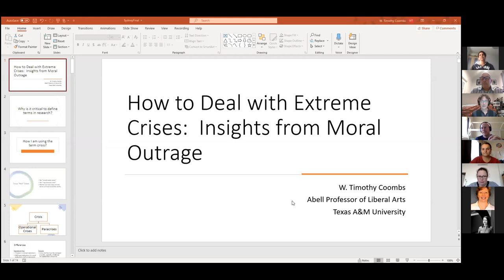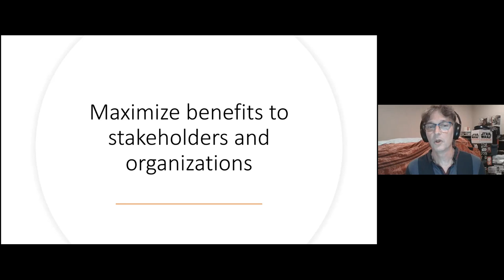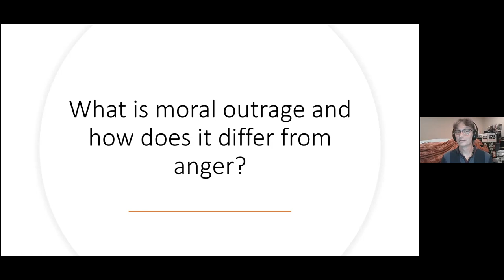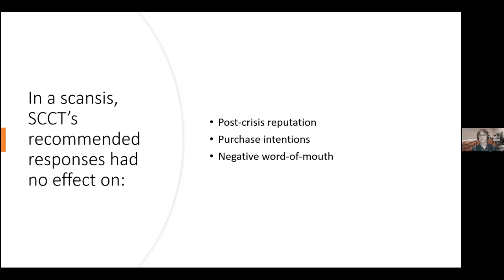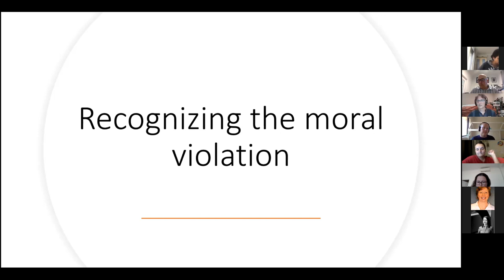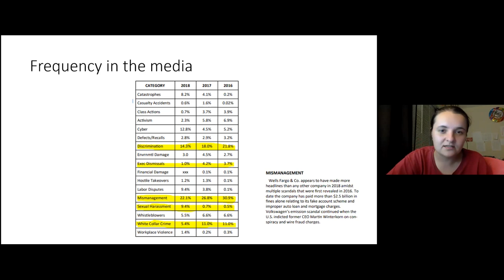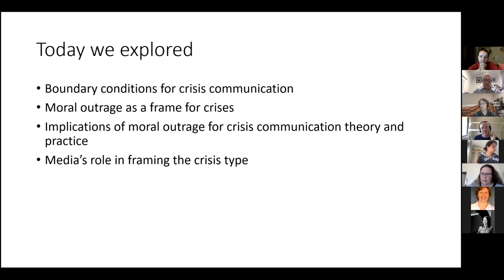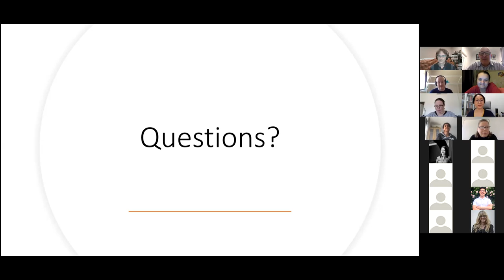W. Timothy (Tim) Coombs, Extreme Crisis, 31 July, 2020.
Subject
The focus is on extreme but frequent crises and the unique communicative demands they create. Most of what we know about crisis communication works for common crises but less so extreme.  Extreme is defined by the moral outrage the crisis can evoke.

Abstract
After years of research, we have a good idea of what makes for an optimal crisis response in a crisis (one that benefits stakeholders and the organization). But we also know some crises are more extreme than others and we believe extreme crises are different and more challenging for crisis communication. The problem is we have a difficult time identifying what makes a crisis extreme and if there are enough extreme crises to warrant further investigation of the topic. Moral outrage has emerged as one useful way to identify extreme crises. Moreover, the industry data indicates crises that can be considered extreme occur frequently. The purpose of this seminar/lecture is to explore the effects of moral outrage on crisis communication and what makes for optimal crisis responses in such situations.

Readings

Antonetti, P. & Maklan, S. (2016). An extended model of moral outrage at corporate social irresponsibility. Journal of Business Ethics, 135, 429–444.

Clemente, M. & Gabbioneta, C. (2017). How does the media frame corporate scandals? The case of German newspapers and the Volkswagen diesel scandal. Journal of Management Inquiry, 26(3), 287–302.

Coombs, W. T., & Tachkova, E. R. (in Press). Scansis as a unique crisis type: Theoretical and practical implications Journal of Communication Management, v(I), x–y.